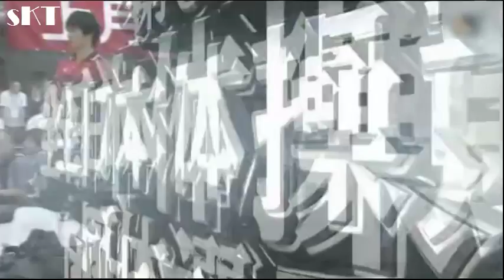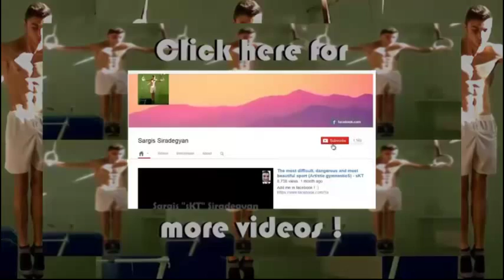Kaito Imabayashi pommel horse 2013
Join now my Facebook page !